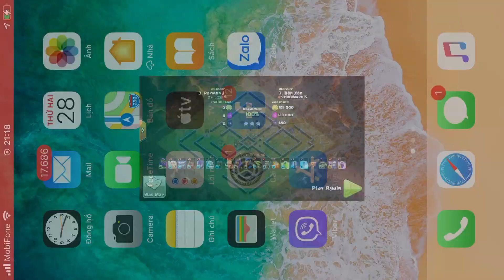Base clear 779 yeti vuong duong cheo Sy